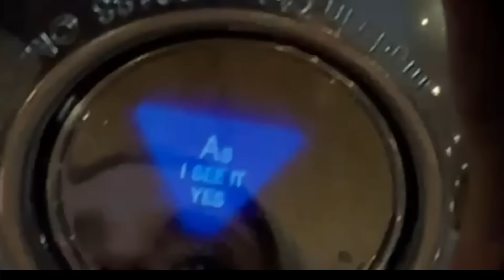I Tested 90's Toys with Daughter